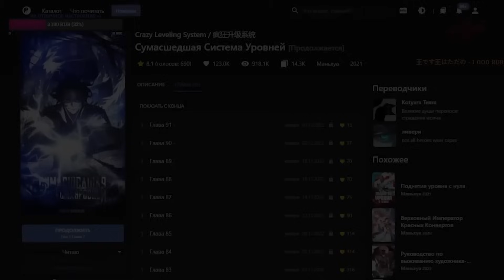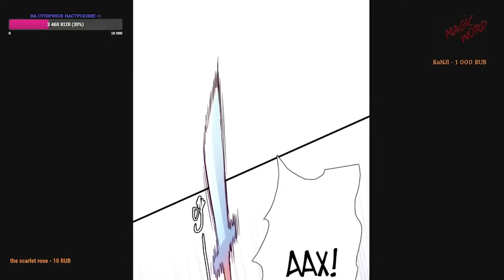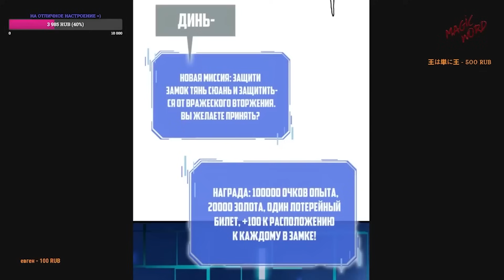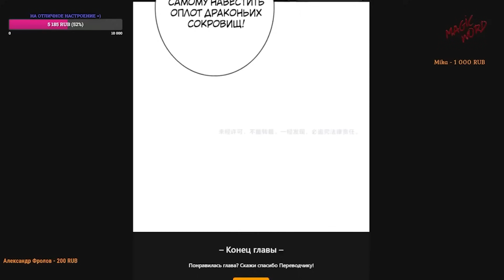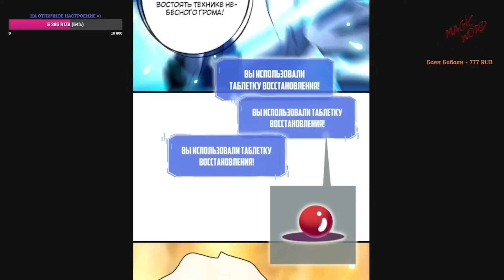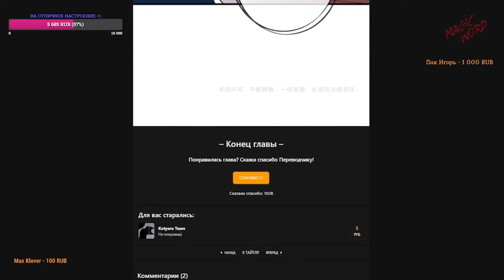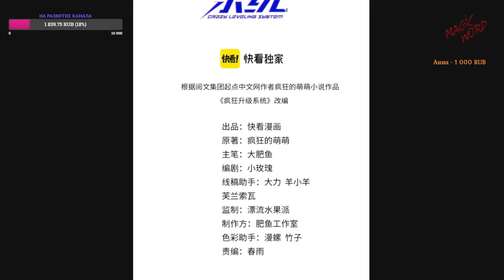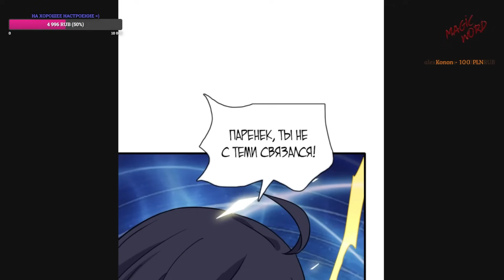FULL#1-106 (ЗАКОНЧЕН) маньхуа "Сумасшедшая Система Уровней" озвучиваем НА СТРИМЕ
Спасибо за перевод команде "TeaLotus-Nikolas" , "Lilith Team", "Kotyara Team", "ливери"
Ссылка на тайтл на реманге:
Ссылка на телеграм-канал:
Описание:
С вашими меридианами нельзя культивировать? Не беда! Вот вам Сумасшедшая Система Уровней - выполняй миссии, убивай монстров, поглощай духовную силу других людей, формируй пилюли или куй оружие, участвуй в глобальных битвах - и за всё это вы можете получить опыт!
Опыта слишком мало? Не волнуйтесь! Вот вам удвоенный опыт и удесятерённый опыт! Опыт растёт как на дрожжах и уровень растёт!
Гении, молодые мастера больших семей, императоры империй и прочие таланты? Перед лицом Сумасшедшей Системы Уровней все они останутся далеко позади!
"А, я опять поднял уровень?" - И Тяньюнь проснулся и осознал, что опять вырос в уровне...
Epic Trailer  by Rafael Krux
Heroes Of A Thousand Battles by MusicLFiles
Supernatural by Mikael Hellman
The Great Battle by Alexander Nakarada
The March Of The Final Battle by MusicLFiles
Tides Of Iron by Alexander Nakarada
Heavy Trailer 2 by Sascha Ende®
Methane Lakes Of Titan by MusicLFiles
Energetic Upbeat by WinnieTheMoog
Childhood by Sascha Ende®
Landing On The Moon Of Volcanoes by MusicLFiles
Summer Ambient Piano  by Rafael Krux
Adventure by Alexander Nakarada
Circuits by Alexander Nakarada
God Rest Ye, Merry Gentlemen by Alexander Nakarada
Battle Metal by Alexander Nakarada
Gates Of Glory by Alexander Nakarada
Wrath by Alexander Nakarada
Blockbuster 2  by Rafael Krux
Cinema Blockbuster Trailer 14 by Sascha Ende®